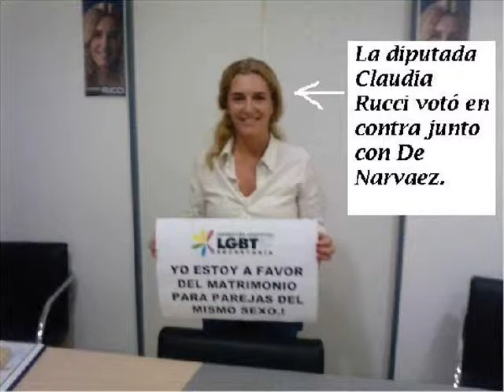3 años de Matrimonio Igualitario en Argentina - Video 2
Video realizado en el marco de los actos realizados por los 3 años de  la sanción de la Ley de Matrimonio Igualitario en Argentina. El video muestra a los políticos que se opusieron a la Ley: Claudia Rucci (Dip. Unión Pro), Alfredo Olmedo ( Dip. Nac. Salta Somos Todos) , Gabriela Michetti (Dip. Nac. PRO), Hilda González de Duhalde (Senadora PF), Senadora Negre de Alonso (Bloque Justicialista) es criticada por Miguel Angel Pichetto (FPV) por el proyecto que ella propone..